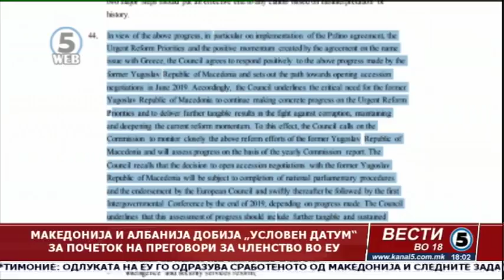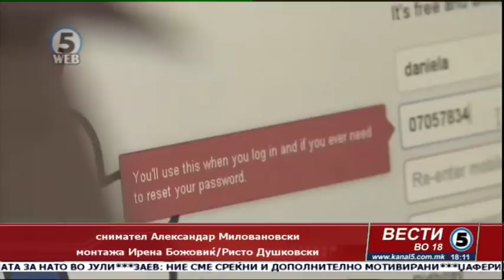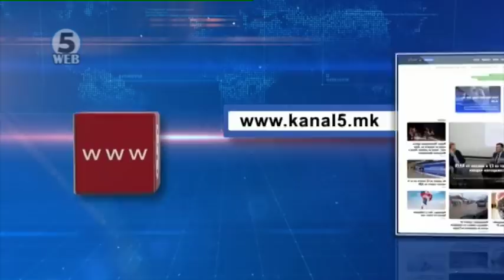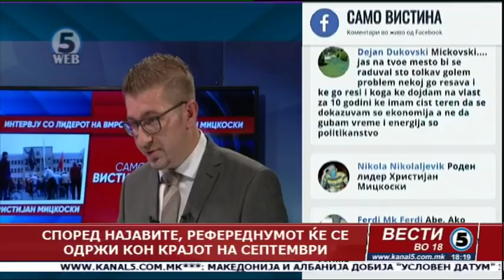Вести на Канал 5 во 18, 27.06.2018